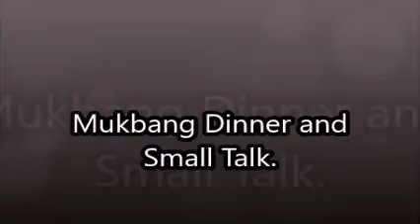Mukbang Dinner and Small Talk.